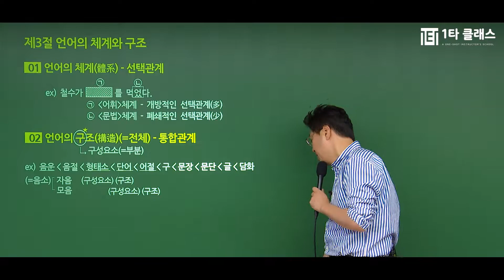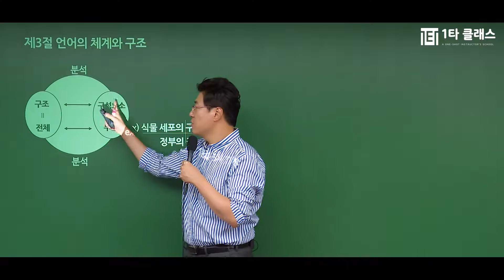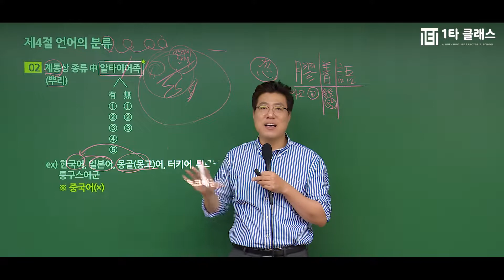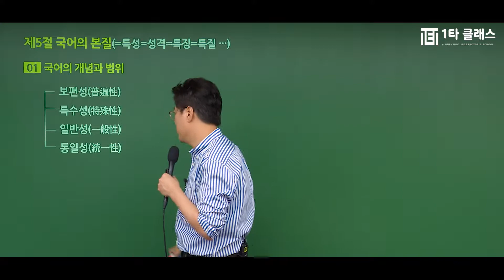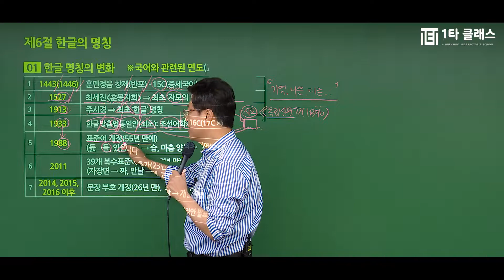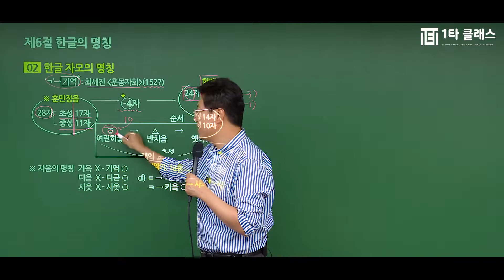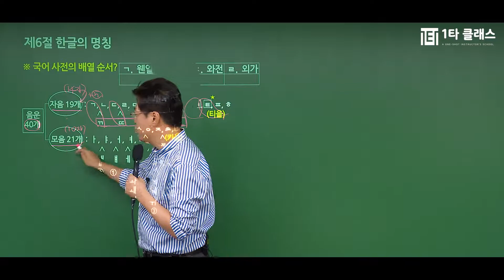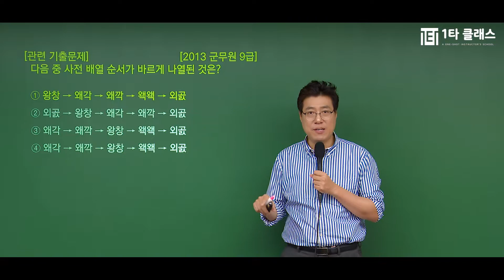[군무원 무료강의] 국어 《제2강》 명품기본이론 정원상 교수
군무원 국어 강의 경력만 10년, 살아있는 국어의 전설 정원상 교수님!
유튜브에서 추천하는 군무원 국어 정원상 교수님의 명강의를 무료로 들어보세요^.^

국어의달인 정원상 교수님이 운영하는 네이버 대표카페 바로가기